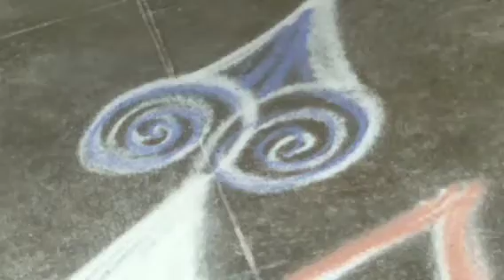Very easy friday rangoli